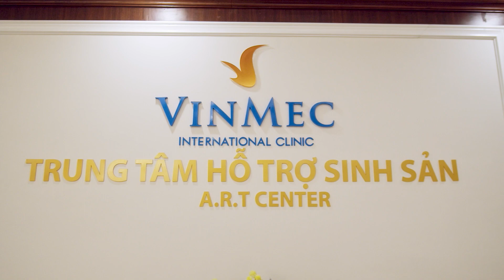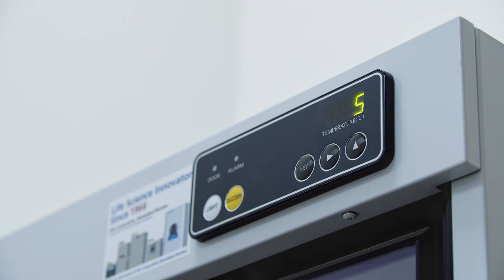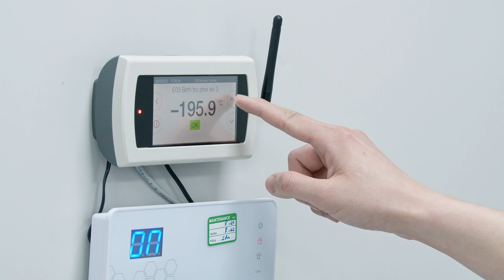Trung tâm Hỗ trợ sinh sản Vinmec đồng hành cùng các gia đình Việt Nam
Với đội ngũ chuyên gia giàu kinh nghiệm và tâm huyết cùng trang thiết bị hiện đại, Trung tâm Hỗ trợ sinh sản, Bệnh viện ĐKQT Vinmec Times City luôn sẵn sàng đồng hành cùng bạn trên hành trình tìm kiếm con yêu.